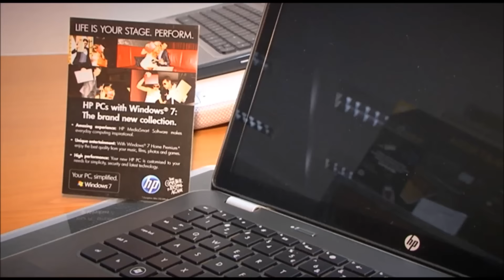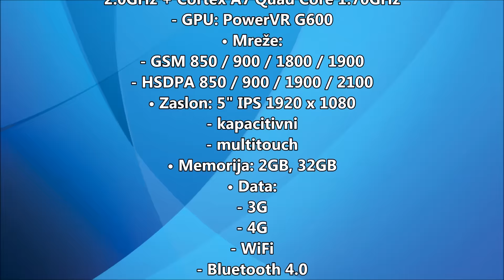Unboxing Smartphone Lenovo Vibe X2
• Procesor: MediaTek MT6595m Cortex A17 Quad Core 2.0GHz + Cortex A7 Quad Core 1.70GHz
• Mreže:
- GSM 850 / 900 / 1800 / 1900
- HSDPA 850 / 900 / 1900 / 2100
• Zaslon: 5" IPS 1920 x 1080
- kapacitivni
- multitouch
• Memorija: 2GB, 32GB
• Data:
- 3G
- 4G
- WiFi
- Bluetooth 4.0
- microUSB 2.0
• Baterija: Li-Polymer 2300mAh
• Posebnosti:
- kamera: 13MP 4160 x 3120, prednja: 5MP
- autofocus, LED flash, geo-tagging
- touch focus, face detection, panorama, HDR
- Air gestures
• OS: Android 4.4
• Boja: crveni
• Dimenzije: 140,2 x 7,3 x 68,6mm
• Težina: 120g
• Jamstvo: 24 mjeseca